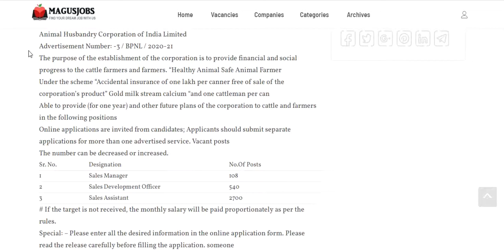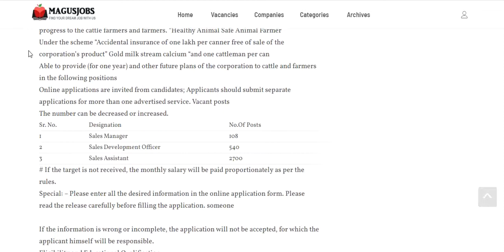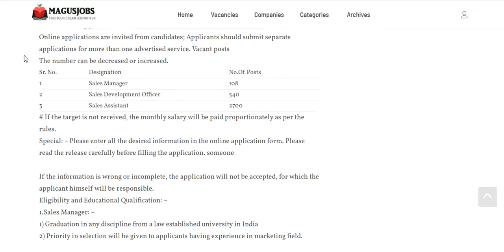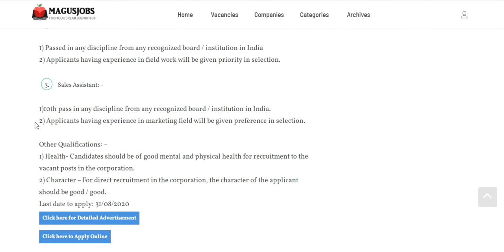BPNL Vipnan Vibhag Recruitment 2020 | 3348 Vacancy | Sales Jobs | Rajasthan Jobs | India Jobs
BPNL Vipnan Vibhag Recruitment 2020 – 3348 Vacancy for Sales Manager, Sales Development Officer, Sales Assistant